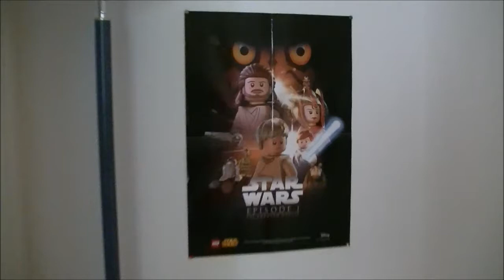1500 SUBS SURVEY / ENQUÊTE : What Do You Want Me To Do ? (Français & English)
___ Salut à tous. Premièrement je vous remercie pour votre soutien, j'ai récemment atteint 1500 abonnés, c'est-à-dire que 1500 personnes aiment ce que je fais, ce qui est super. Pour vous remercier, J'AIMERAIS QUE VOUS CHOISISSIEZ quelque chose que vous aimeriez que je fasse, j'écoute bien sûr toutes les propositions :)

FRANCAIS @ 3:37

___ What's up dudes, let me first thank every single one of you because I recently hit 1500 subs, which is damn great. I'd like to make something special, but something that YOU WILL CHOOSE : just tell me in the comments what you'd like me to do, I will read everything and decide later on, whatever you tell me :)

lego
lego arc troopers episode 2 season 3
the clone wars arc troopers season 3
lego star wars review
lego star wars stormtrooper army
star wars with legos
movie with legos
star wars clones
lego jurassic world
lego worlds
lego city building
new lego video
lego clone wars
lego star wars
season 6
lego batman
ninjago
lego star wars base
lego star wars mic
star wars 7
anakin skywalker
lego custom
lego star wars dantooine
lego kashyyyk
star wars
lego star wars
star wars lego
star wars rebels
lego star wars rebels
lego star wars imperial base
lego empire
lego sets 2015
lego star wars summer
death star
luke skywalker
lego endor
lego imperial
lego marvel
lego death star
star wars the force awakens
lego star wars collection
lego star wars new minifigures
lego star wars deutsch
lego star wars video
lego star wars film
lego city
lego star wars biggest base
clone wars season 6
clone wars staffel 6
lego star wars riesiges moc
lego star wars movie
lego star wars film deutsch
lego deutsch
lego starwars
The Lego Movie
stopmotion
lego star wars huge base
clone wars
lego star wars rebels base
droid attack
lego how to build
movie with legos
lego city
lego star wars biggest base ever
biggest lego star wars base ever
lego star wars the clone wars base
lego film
lego movie
lego chima
lego street
lego hobbit
lego lotr
lotr moc
lego update